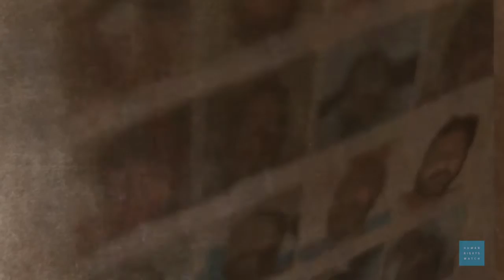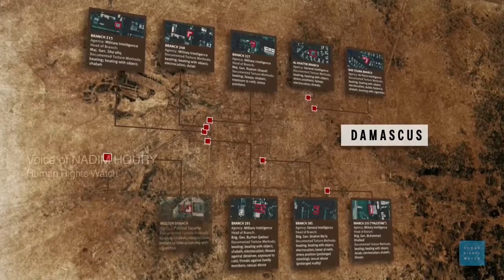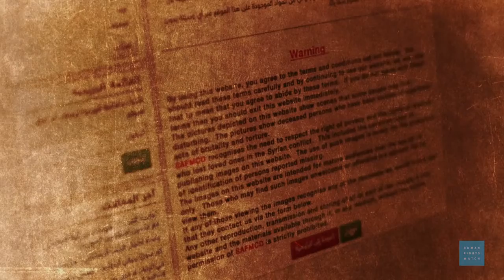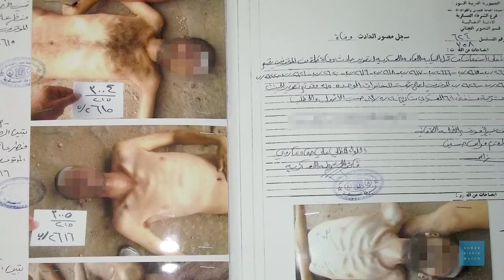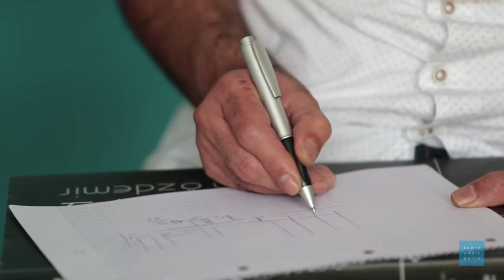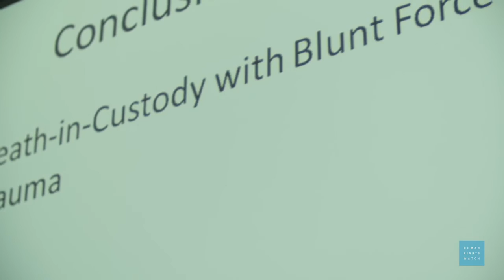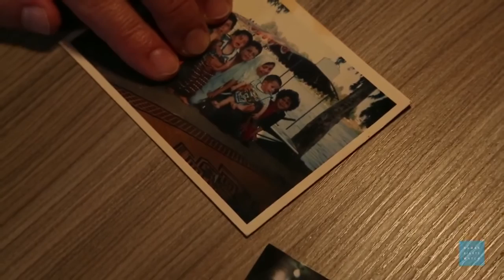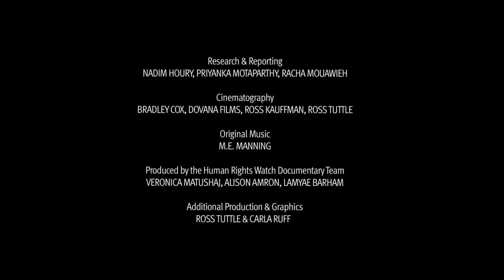Syria Mass Deaths and Torture in Detention HD